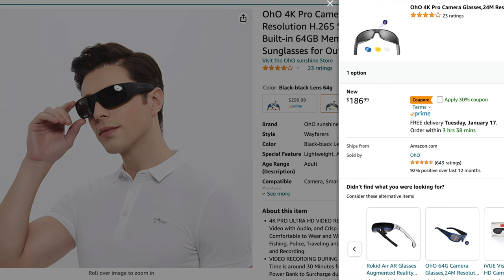Your Overhead camera could be your 4k H265 Sunglasses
Your Overhead rig could be your 4k H265 Sunglasses

My Cameras:
Ursa mini pro 12k
Sony A7IV
Sony Fx3

Oho sunshine glasses
Comica xlr wire mics 2packs
Comica xlr wire mic 1pack
Smallrig foldable quick release plate manfrotto
Smallrig foldable quick release plate Arca-type
Neewer Inflatable softbox
Came-TV Dual V-Mount Battery Plate
Neewer vmount battery 94.7Wh
Neewer vmount battery 47Wh
Tentacle sync E mk11 standard
Smallrig MagicFiz wireless follow focus habdgip kit
Smallrig MagicFiz wrireless follow focus basic kit
Smallrig MagicFiz wrireless follow focus 2 motor kit
DZOfilm pictor zoom 20-55mm T2.8
DZOfilm pictor zoom 50-125mm T2.8
Reytric 300w v mount battery
Zitay dual cfast to ssd adaptor
SABRENT rockket v90 256GB SD card
RITZ v90 256Gb SD card
Came-TV tripod adapter for sony VCT plate
Smallrig quick-release shoulder plate
UGREEN sata to Usbc cable
SATA Dual Bay 2.5/3.5 Inch HDD SSD duplicator/clone
Came-tv astral wireless follow focus
Moman wireless sdi/Hdmi video transitter
Relacart Sm-2 shotgun mic
Neewer shotgun xlr mic
Nisi 4x5.65 IR ND filter
Neewer Xlr spitter cable
Accsoon SeeMo
Gopro Hero 11 black bundle
Gopro hero 11 black
360 photo booth
largest 360 photo booth